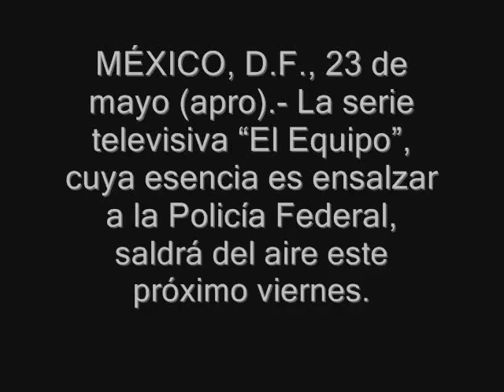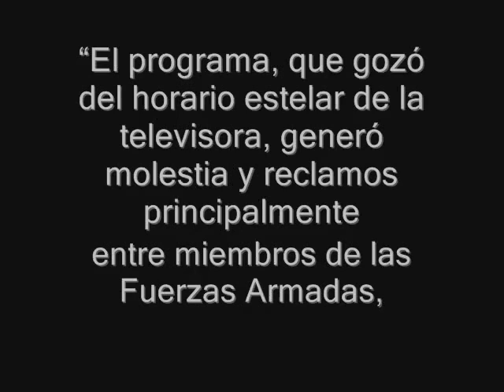Telenovela "EL EQUIPO": El verdadero desenlace.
En este video se informara el autentico motivo del final de la telenovela de Azcarraga "EL EQUIPO" investigacion del concamarada escritor cubamex.